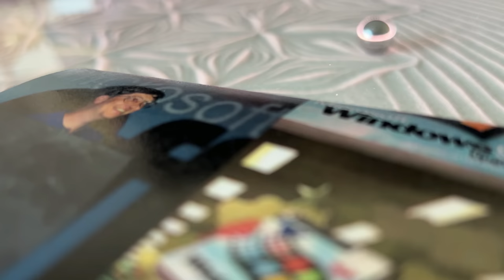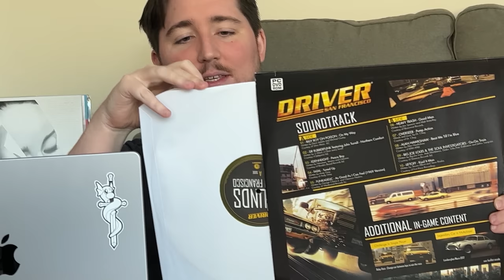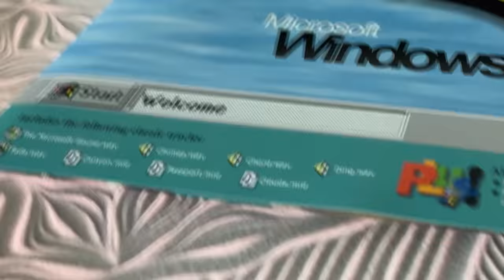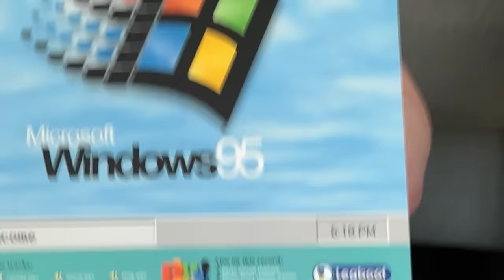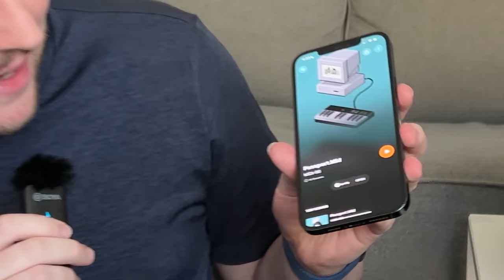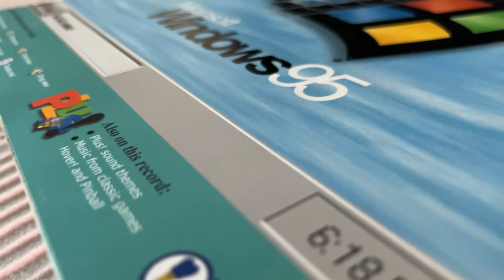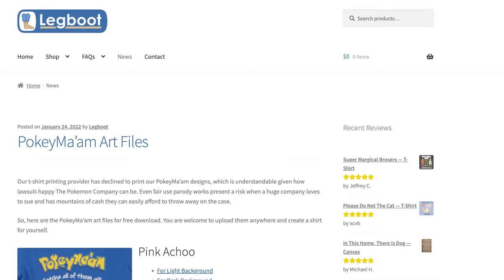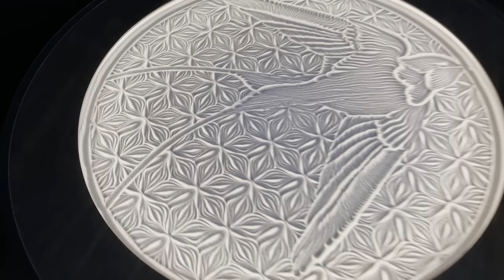The music of "Windows 95"... on vinyl?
had this idea for a fun casual lil miniseries. more 2 come 🤍